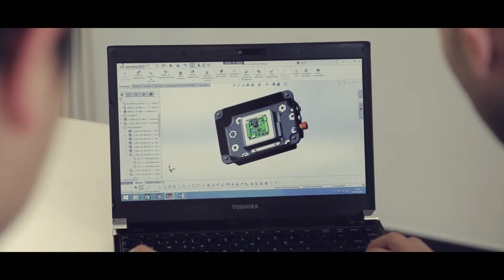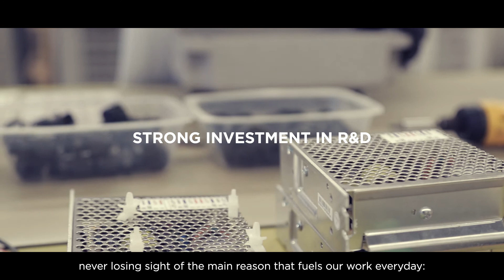Soltec: Making Tracks (ENG)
Soltec is a global company with twelve years of experience focused on the manufacture and supply of single-axis solar trackers. Soltec has reached the supply milestone of 3.3 GW’s in tracker projects worldwide thanks to a workforce of over 750 people.